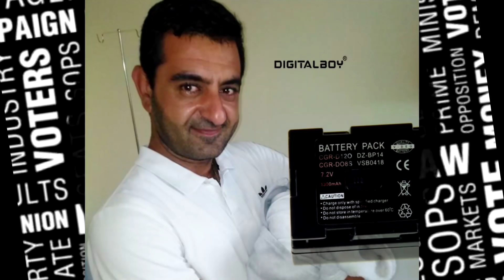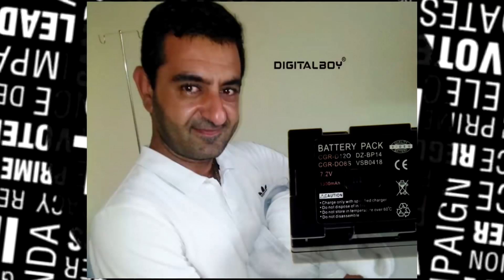Ինձ Խլեշ Էք անում արա Դե տեսեք